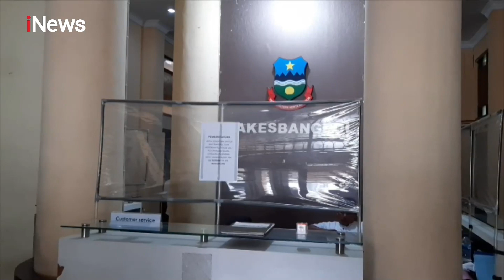59 Warga Garut Mengaku Dibaiat Masuk NII iNewsPagi 08/10